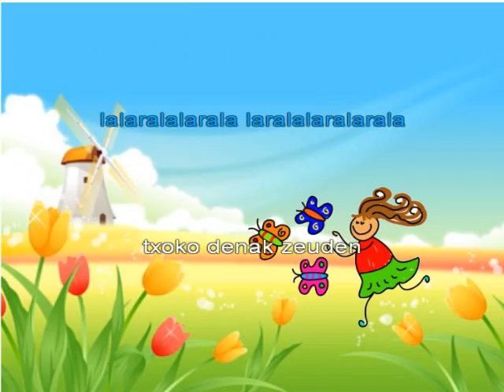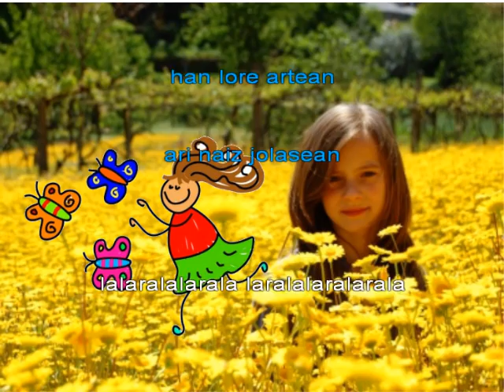HAIZEAREN HERRIRA. Xixupika